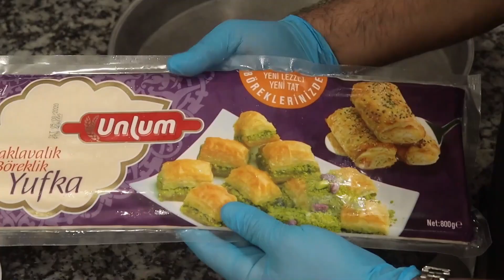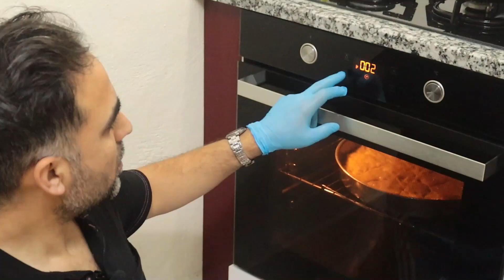CEVİZLİ BADEMLİ BAKLAVA TARİFİ